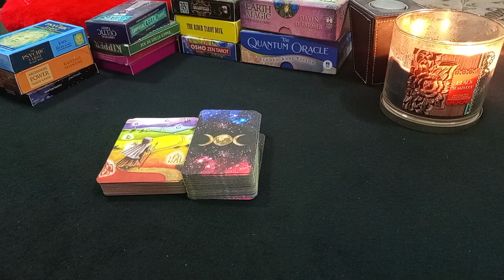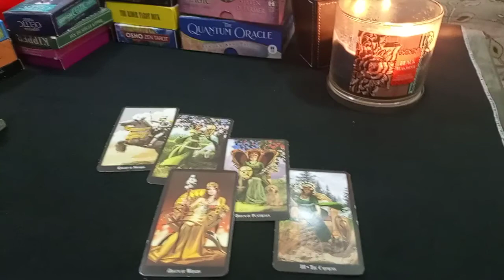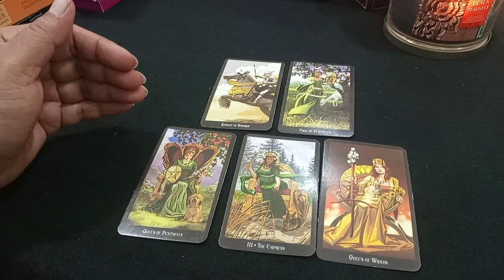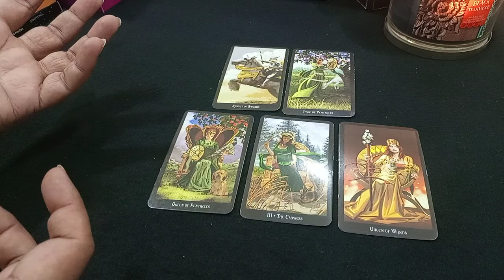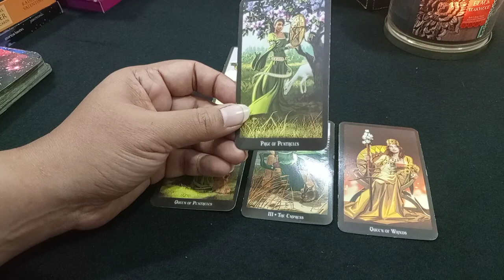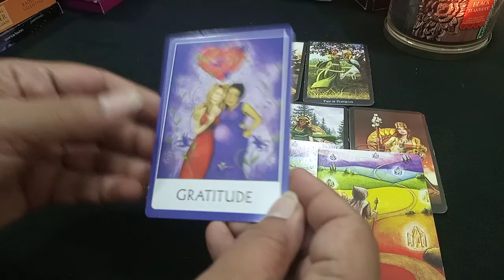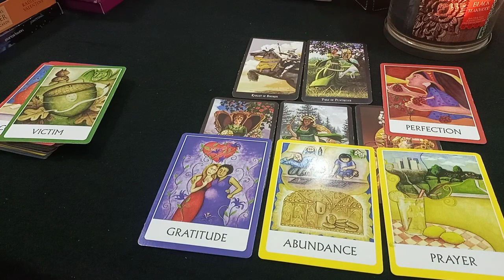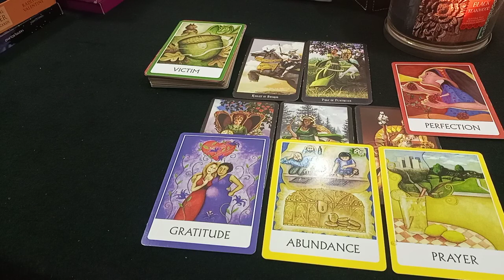Messages for you|Gratitude/Self worth/😘timelesstarotreading